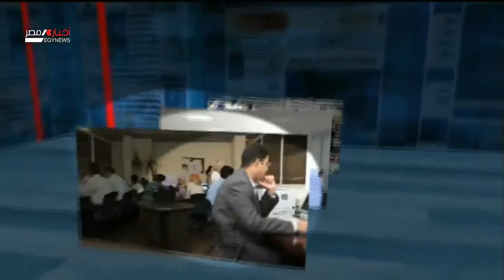مساحة للرأي .. منتدى اسوان للسلام والتنمية 4-3-2021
رئيس التحرير  ... منال چاهين
الضيف ...  الخبير الاقتصادي المستشار إبراهيم جاب الله
أدار الحوار ... ايهاب اللاوندي